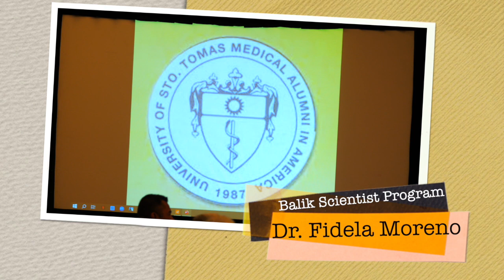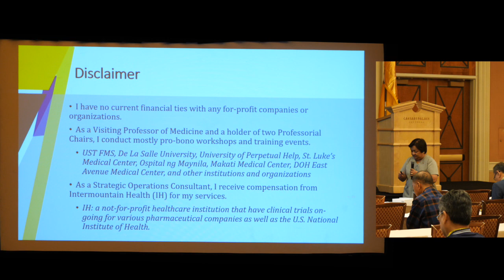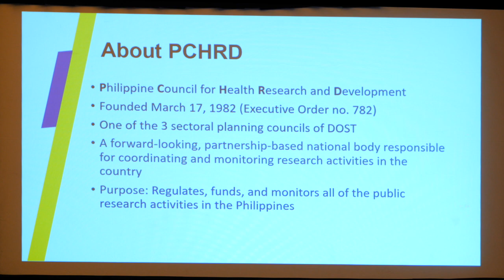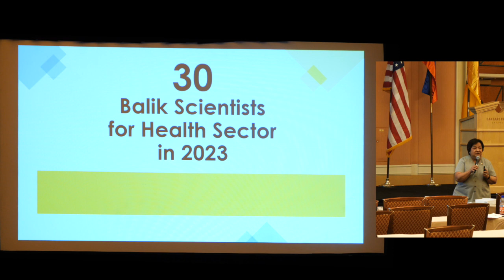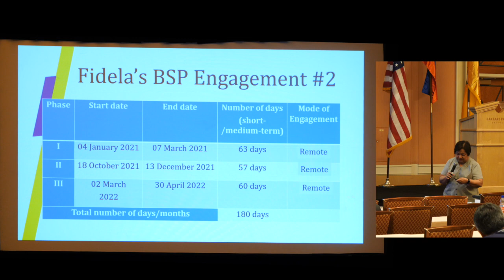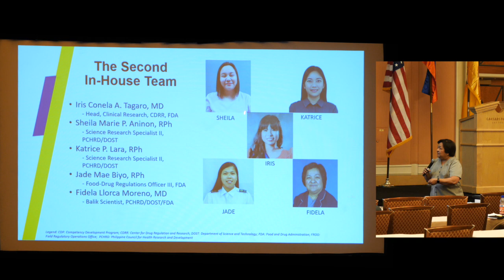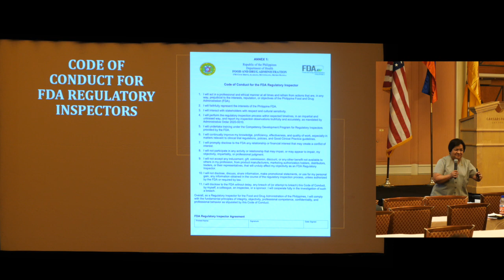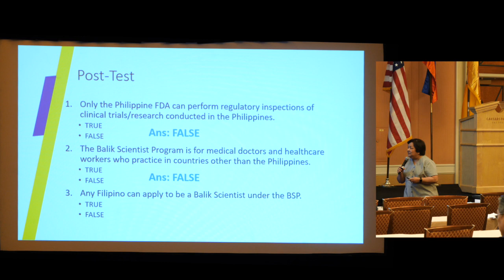Balik Scientist Program by Dr. Fidela Moreno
This is the talk given by Dr. Fidela Llorca Moreno of the UST Medicine Golden Jubilarian Class BT'73 on "Balik Puso, Balik Pilipinas, Balik Scientist Program - A Returning Scientist's Perspective" delivered at Caesar's Palace in Las Vegas, NV on June 3, 2023 during the 30th USTMAAA Grand Reunion and Medical Convention.